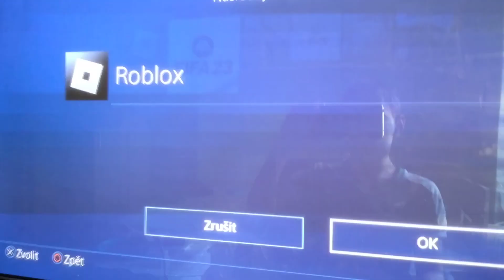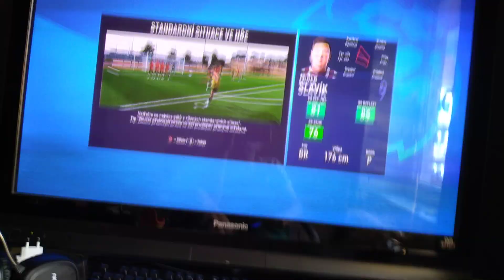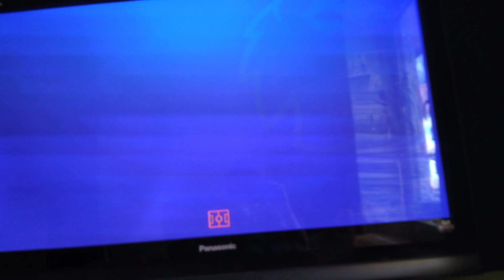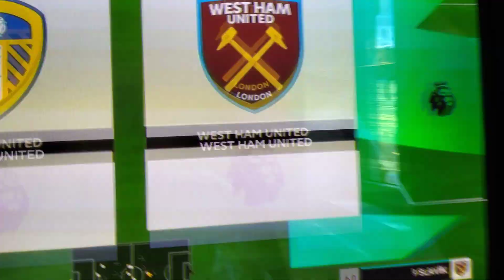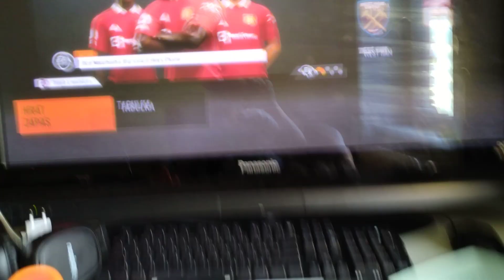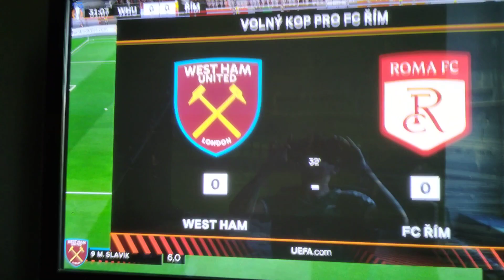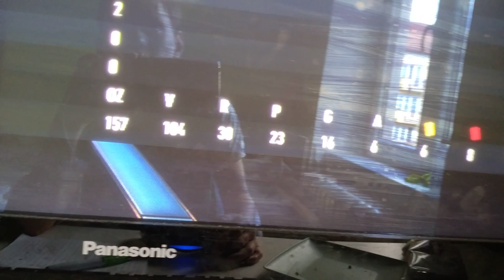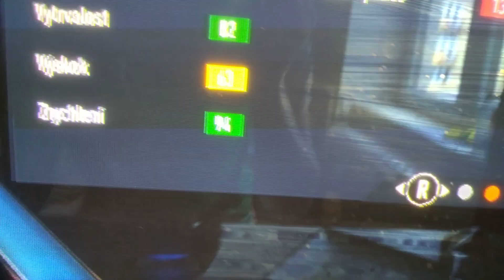hrajeme YouTube tycoon a FIFU 23